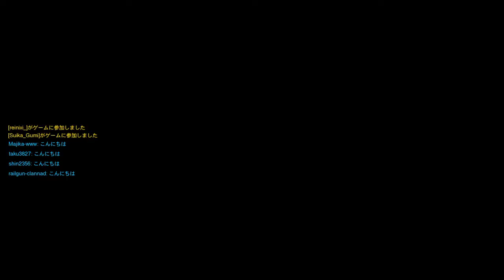オーバーウォッチ 7/2 ザリア